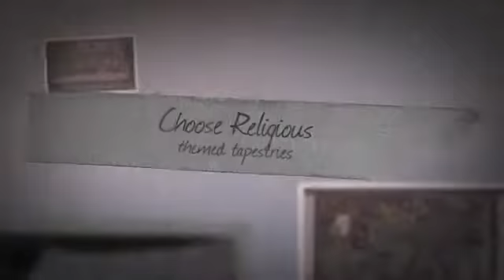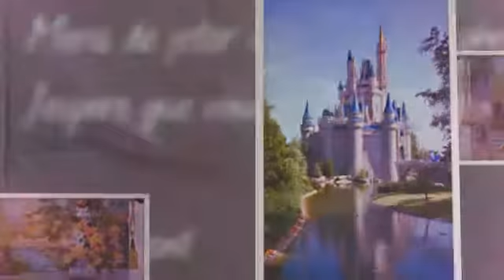Medievel Tapestries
Turn your home into a castle by adding tapestries for decor.  There are many themes to choose from, whether traditional Medieval or Renaissance motifs to Modern and Contemporary designs.  You can also make your own tapestry with photos.

wall tapestry, wall hangings, wall tapestries, medievel tapestry, tapestry wall hangings, tapestries for sale,